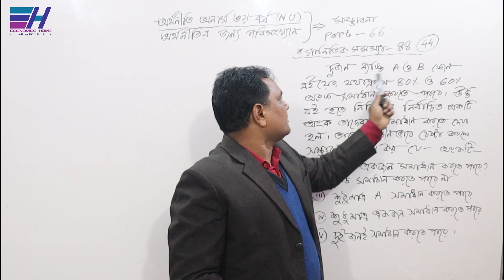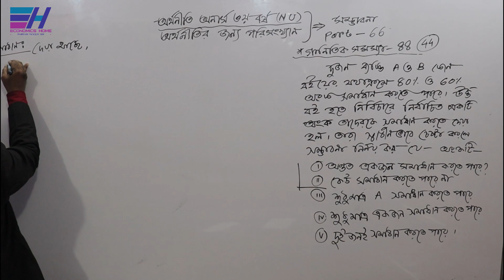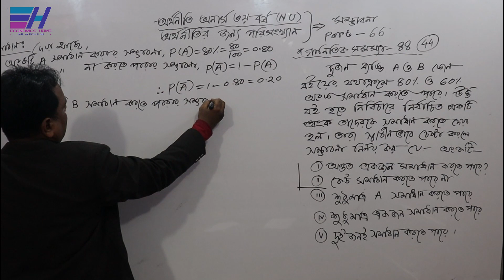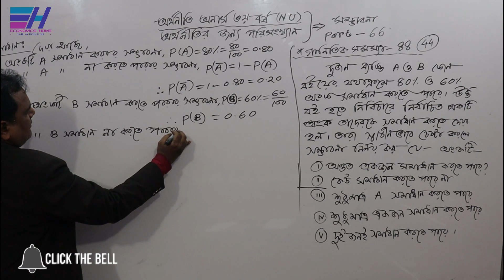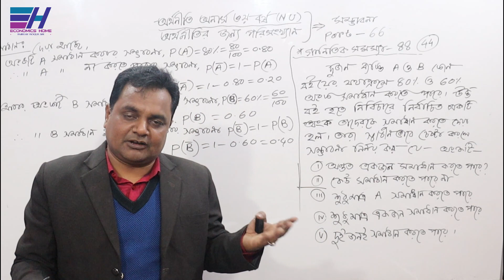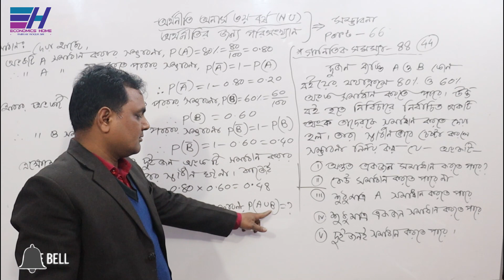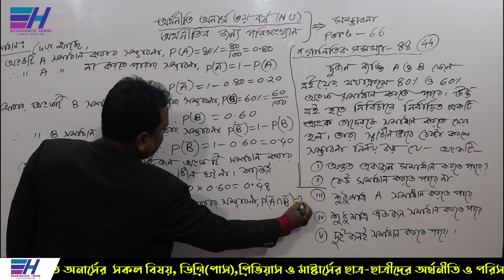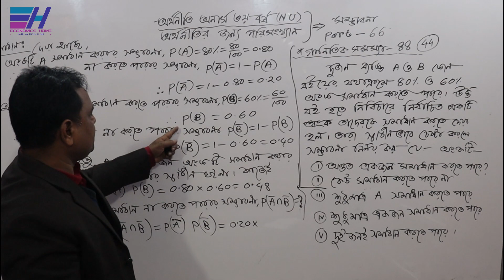সম্ভাবনা | Probability | PART-66 | Statistics for Economics | বই সম্পর্কিত অংক | Economics Home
জাতীয় বিশ্ববিদ্যালয়ের অধীনে অর্থনীতি অনার্স  ৩য় বর্ষের ”অর্থনীতির জন্য পরিসংখ্যান (Statistics for Economics)”   বিষয়ের     ”সম্ভাবনা (Probability)” অধ্যায়ের ” গাণিতিক সমস্যা ও সমাধান (Mathematical problem and solution) ”  সম্পর্কে  আলোচনা করছেন... ফজলে হক স্যার ।

Thanks
Fajleay Hoque